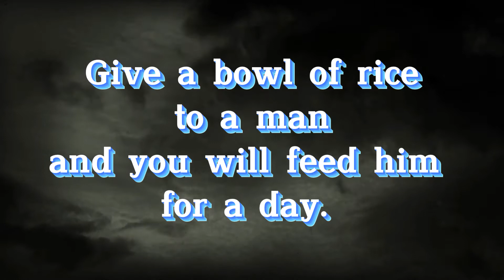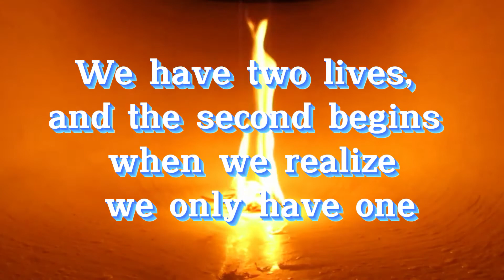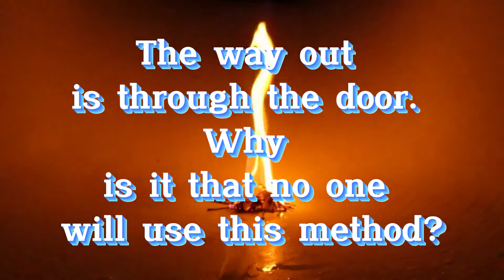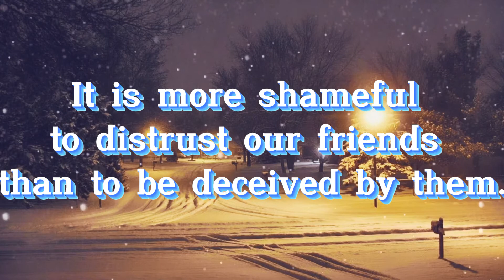Confucius Quotes Part 2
Please use your earphone / headset for better experience sounds !!

- Video by Welcome to All ! ツ from Pixabay
- Video by A3DigitalStudio from Pixabay